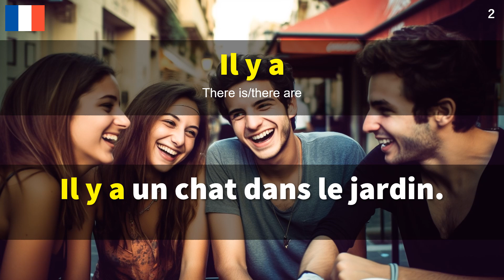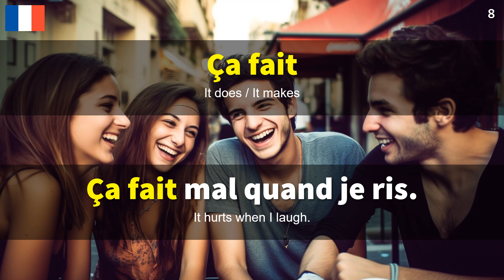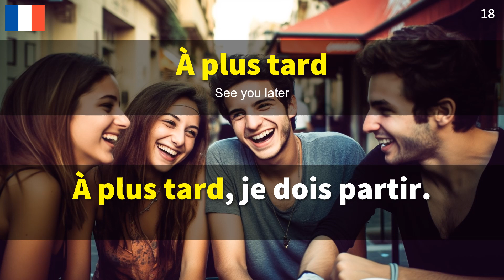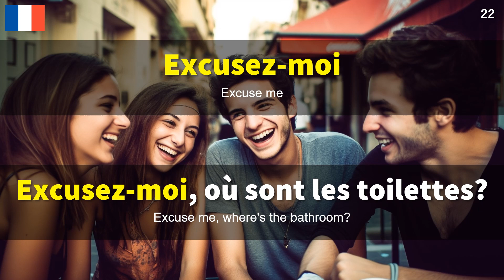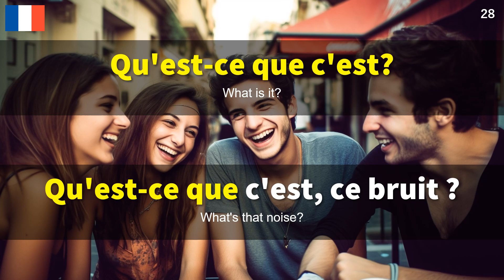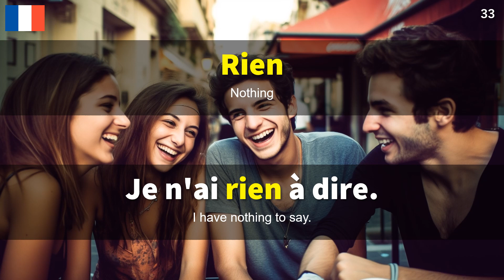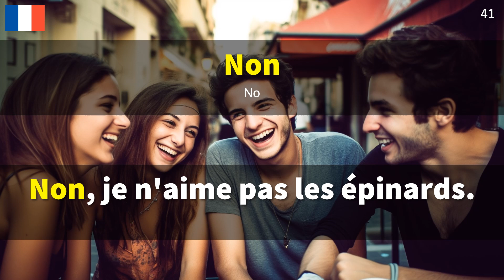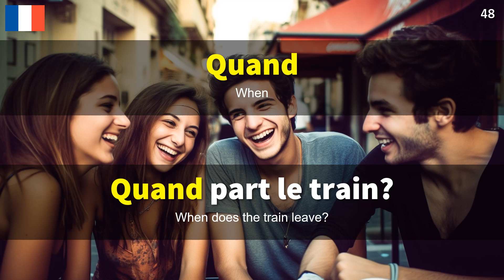🇫🇷 Learn French 50 Must-Know Phrases ⭐️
🎥 If you’re looking to acquire French as quickly as possible, you’ve come to the right place. 🚀 I believe that building your vocabulary is key to language acquisition, and it’s important to learn words usage and grammar through living sentences. 💬 While French native contents such as movies or vlogs may be better for understanding context, they can be too difficult for beginners. 🔍 This video is suitable for learners since it has a high information density with tons of example sentences and right-paced audio. 🎧

And the best part? 🌟 There’s no English audio to hinder your progress. 🙅‍♀️ This means that you’ll be fully immersed in the language, allowing you to build your French brain. 🧠 If you can imagine the scenes only with audio, without reading the text or English translation on screen, congratulations! 🎉 You have acquired the words in your passive memory!

To make passive memory active, it’s important to practice using the words in real conversation. 💬 I recommend italki for practicing your speaking skills to build active memory, and FluentU for beginner videos rich in context.

Join me on my channel to start acquiring French today! 🇫🇷

{Words}
1. Il faut | It is necessary
2. Il y a | There is/there are
3. Je peux | I can
4. Je voudrais | I would like
5. Vous pouvez | You can
6. On va | We go / We're going
7. Ça va | It's going / It's okay
8. Ça fait | It does / It makes
9. S'il vous plaît | Please
10. Comme ça | Like this / So
11. D'accord | Alright / Okay
12. Voilà | There it is
13. Aidez-moi | Help me
14. J'ai besoin | I need
15. Je comprends | I understand
16. Je ne comprends pas | I don't understand
17. Plus ou moins | More or less
18. À plus tard | See you later
19. Par exemple | For example
20. En général | In general
21. De rien | You're welcome
22. Excusez-moi | Excuse me
23. Je suis désolé/désolée | I'm sorry
24. Ça m'est égal | I don't mind / It's all the same to me
25. Tout de suite | Right away
26. Je ne sais pas | I don't know
27. Je pense | I think
28. Qu'est-ce que c'est? | What is it?
29. Bien sûr | Of course
30. Peut-être | Maybe
31. Tout le monde | Everyone
32. Personne | No one
33. Rien | Nothing
34. Trop | Too much
35. Assez | Enough
36. Beaucoup | A lot
37. Un peu | A little
38. Toujours | Always
39. Jamais | Never
40. Oui | Yes
41. Non | No
42. Tout | All / Everything
43. Quelque chose | Something
44. C'est vrai | It's true
45. Combien | How much
46. Où | Where
47. Pourquoi | Why
48. Quand | When
49. Comment | How
50. Qui | Who